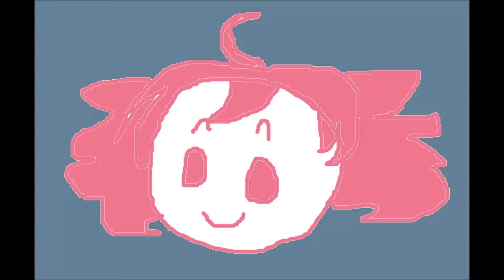kasane no luritus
i used way too much time and effort on this so yall are gonna have to see it

(there are probably mistakes in the japanese since im not very good at it ;;)
(luritus is just a funny finnish word similar to jingle)